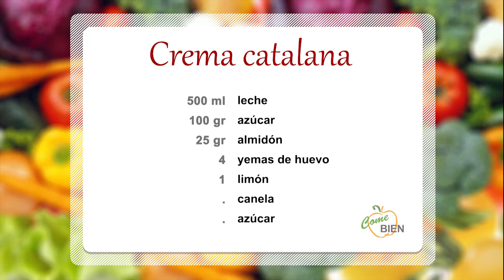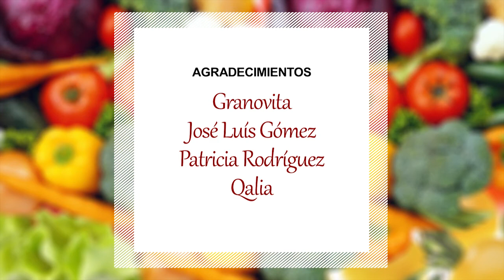Crema catalana 05x5 "Come Bien"